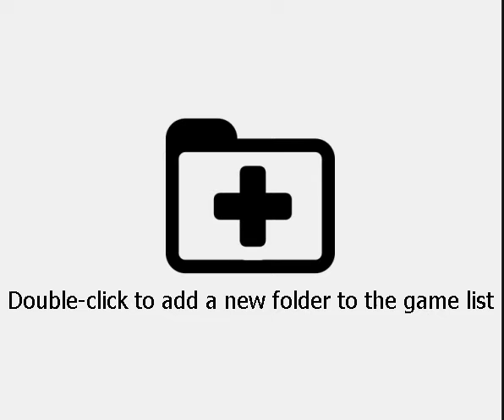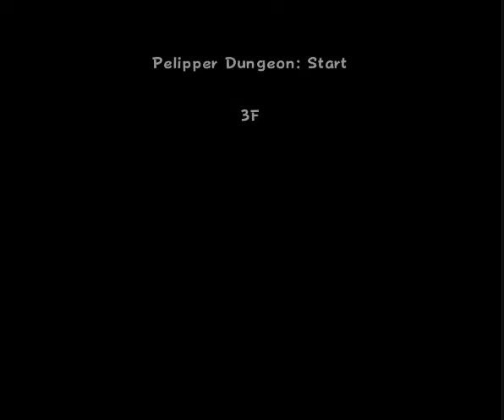Pokemon Super Mystery Dungeon(3DS)(U)(ABSTRAKT) - PT(Pt 1)(06-29-22)